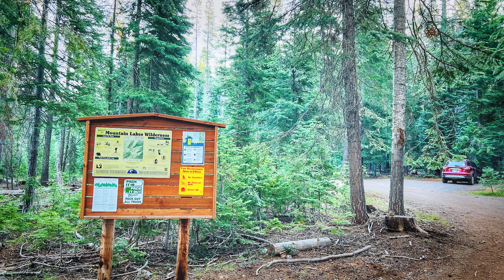Trail running 2022 | Feliz Navidad!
Algo de equipo que uso para correr:
  ▫️ Coros Vertix 2
  ▫️Coros Apex (Maps)
  ▫️ Salomon Adv Skin 5 Set Pack
  ▫️Hoka one torrent 2 (Trail/road)
  ▫️Hoka  one speedgoat (Trail)
  ▫️Hoka one clifton (Road)
  ▫️Nike Vaporfly Next% 2
  ▫️Hoka One Challenger

Para grabar:
  ▫️Gopro 10
  ▫️Gopro Max Lens
  ▫️Dji mini osmo (Hikes)
  ▫️Mini feiyutech tripod
  ▫️Feiyutech adjustable pole
  ▫️Gopro pole El grande.